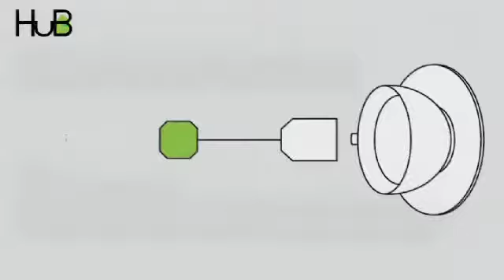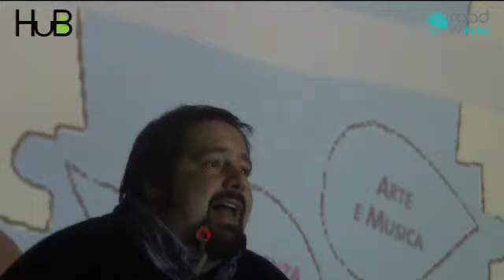HUBtea06. Alex Giordano: SOCIETING RELOADED. L'innovazione sociale ai tempi della crisi - Video 1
con Alex Giordano (Strategic Planner Co-fondatore di Ninja Marketing e Co-direttore del Centro Studi Etnografia Digitale).

Tea all'HUB è una conversazione settimanale con un ospite.
Ogni giovedì: 20 minuti per il relatore, 20 minuti di tè, 20 minuti di domande nella sala meeting/biblioteca con una grande clessidra sul tavolo e la telecamera di RoadTV.
Dialogheremo su innovazione sociale, start-up, smart city, crowdfunding, venture capital, nuove tecnologie, spin-off, ricerca, green economy,sviluppo del territorio e tanti altri temi.

Seguici e partecipa al progetto "La Tv scende in strada" inviando i tuoi video a Road Tv Italia, invia il link del video a , lo pubblicheremo sul nostro sito